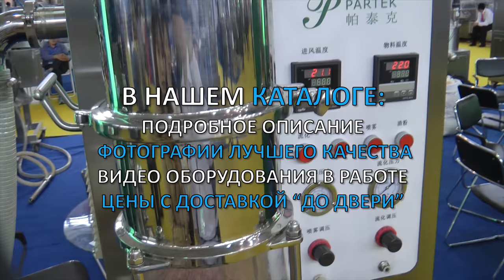🔥Грануляторы для смешивания и влажной грануляции веществ в фармацевтической промышленности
оборудование для сухого и влажного гранулирования фармацевтических порошков, получение гранул окатыванием и в кипящем псевдоожиженном слое. Мы более 15 лет оказываем нашим клиентам помощь в выборе, поставке, наладке грануляторов! Вы в поиске надежного поставщика оборудования для гранулирования? Мы предоставим вам лучший сервис 24/7. Мы имеем в ассортименте лабораторные грануляторы, компактные машины среднего размера и большие грануляторы.

Роман Цибульский
Поставка фармацевтического оборудования в Россию
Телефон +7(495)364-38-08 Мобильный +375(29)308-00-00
Россия, Москва
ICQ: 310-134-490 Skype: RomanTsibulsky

БОЛЬШОЙ ВЫБОР ГРАНУЛЯТОРОВ
Постоянно обновляемый каталог оборудования для грануляции с фотографиями, описаниями, видео и ценами.
Вы общаетесь по всем вопросам, с момента первой консультации и до получения оборудования, с одним специалистом.
Имеем обширные связи в фармацевтической среде, найдем любого специалиста, поможем с освоением оборудования и технологий.
ОБСУЖДЕНИЕ ВАШИХ ИДЕЙ ПО ПРОИЗВОДСТВУ ГРАНУЛ
Поможем в подборе модели гранулятора. Большой опыт в типах и возможностях гранулирования сухого и влажного типов. Ценные советы.

ГРАНУЛЯТОРЫ ФАРМАЦЕВТИЧЕСКИЕ
Мы поставили перед собой задачу, помогать нашим клиентам в поисках автоматических грануляторов. Многолетний опыт подобной деятельности показывает, что многие клиенты сталкиваются, в первую очередь, с непониманием технологического процесса при выборе модели. Покупка оборудования для гранулирования осуществляется после подробного обсуждения задачи, консультацией с производителем оборудования, свойств и особенностей вашего порошка и дальнейшего использования готовых гранул.

Производство сферических гранул из порошков, имеющих вид конечного изделия.
ГРАНУЛИРОВАНИЕ СЫРЬЯ Технологическая подготовка порошка в гранулах для пищевой, фармацевтической, косметической и химической продукции.
Гранулирование порошков как вспомогательного сырья при производстве таблеток и желатиновых капсул.
Придание дополнительной текучести, сыпучести порошку в фармацевтической и косметической промышленности.

СФЕРЫ ДЕЯТЕЛЬНОСТИ
Наша компания занимается множеством направлений фармацевтического бизнеса! Предлагаем Вам посетить страницы нашего сайта по различным специализациям.